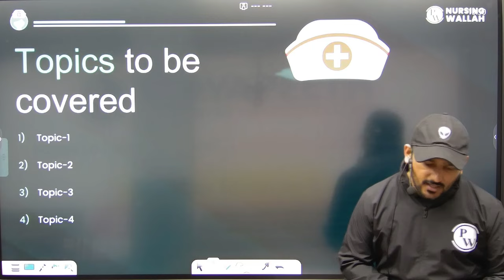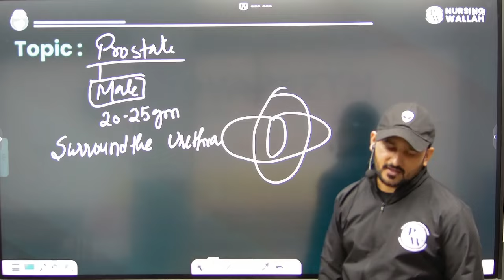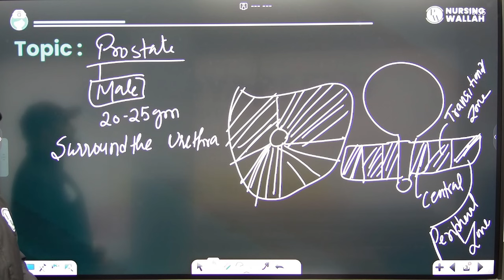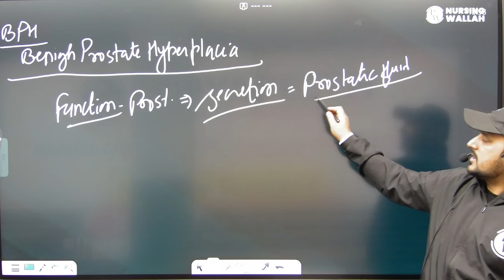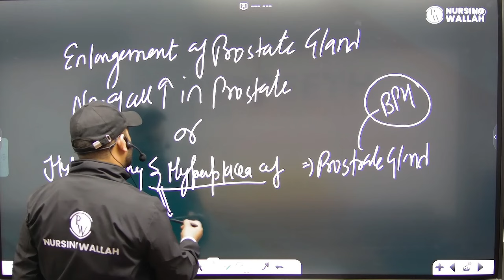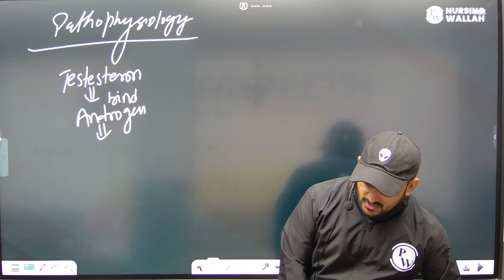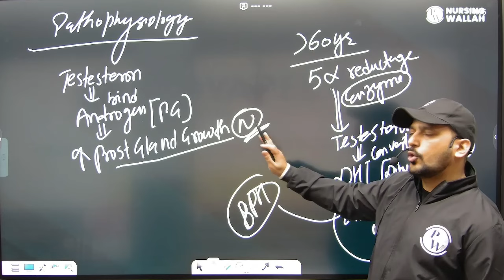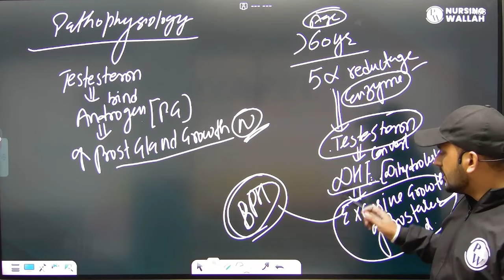Renal System Part-8 | Medical Surgical Nursing | AIIMS NORCET 6 2024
🔍 Delve into our comprehensive session focusing on Benign Prostatic Hyperplasia (BPH) and Prostate Health in Medical Surgical Nursing, designed to strengthen your AIIMS NORCET 6 preparation in 2024.

📚 In this session:
🦠 BPH & Its Impact: Explore Benign Prostatic Hyperplasia (BPH), a common condition affecting the prostate gland in aging males, and its implications on urinary function.
🔍 Understanding Prostate Gland: Learn about the anatomy and functions of the prostate gland, emphasizing its role in male reproductive health and urine flow regulation.
🩺 Prostate Cancer Insights: Gain insights into Prostate Cancer, its risk factors, pathophysiology, and diagnostic considerations.
🏥 Management and Treatment: Understand the principles of managing BPH, prostate-related issues, and preventive measures.
🔬 Pathophysiology and Etiology: Delve deeper into the pathophysiology and causes contributing to BPH and Prostate Cancer development.

This session aims to provide a detailed understanding of Benign Prostatic Hyperplasia (BPH), Prostate Gland functions, and associated conditions in alignment with Medical Surgical Nursing, crucial for nursing aspirants preparing for AIIMS NORCET 6, 2024.